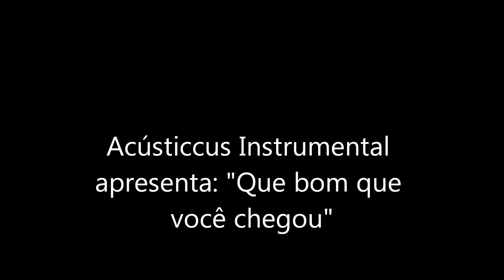Que bom que vc chegou Acusticcus Instrumental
Que bom que você chegou Acusticcus Instrumental